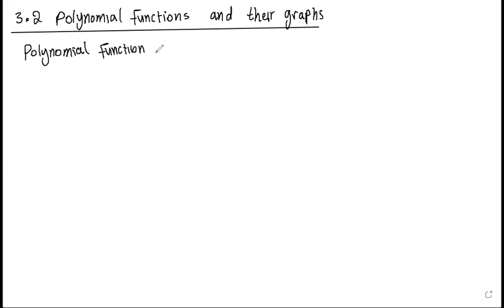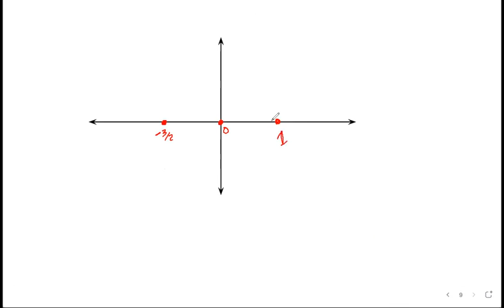Lecture18-Precalculus-math195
Precalculus Mathematics For Calculus -Seventh Edition -James Stewart, Lothar Redlin, Saleem Watson.
3.2 Polynomial Graphs
3.3 Dividing Polynomials